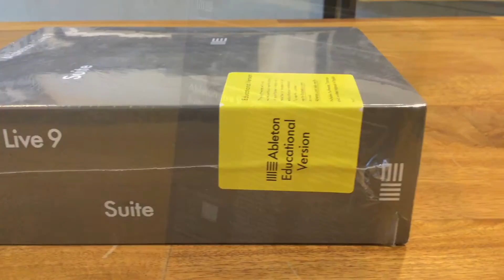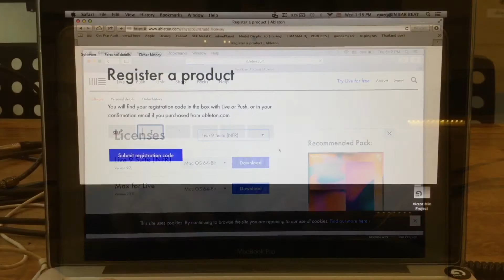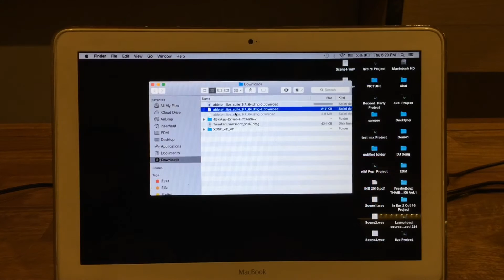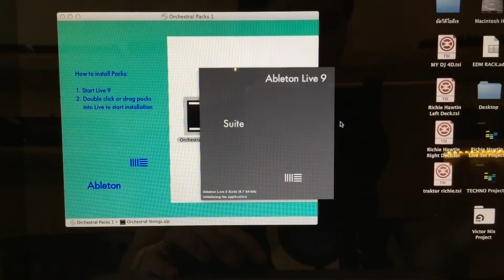Ableton Live 9 Suite EDU - แกะกล่องและแนะนำการใช้งาน Part1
แกะกล่องและแนะนำการใช้งาน Ableton Live Suite9 EDU (Education Version)

Ableton Training Center | Bangkok | Thailand